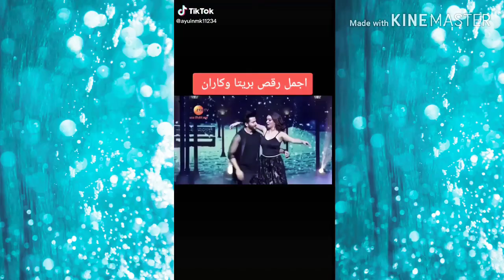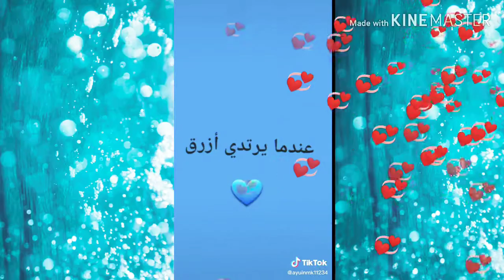Romancia aurochs burrito what رقص بريتا وكاران جميل جدا💖🤗💞💑